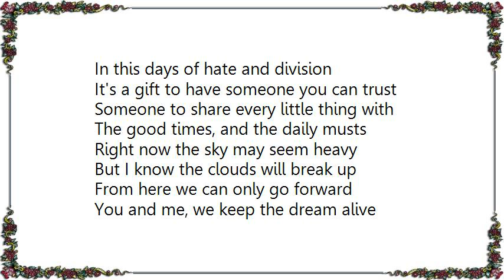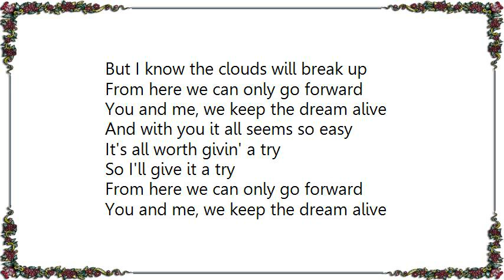Bombshell Rocks - From Here and On Lyrics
[Lyrics Bombshell Rocks - From Here and On]
In this days of hate and division
It's a gift to have someone you can trust
Someone to share every little thing with
The good times, and the daily musts

Right now the sky may seem heavy
But I know the clouds will break up

From here we can only go forward
You and me, we keep the dream alive
And with you it all seems so easy
It's all worth givin' a try.

And when I've been away I've got someone to come home to
You know that means a lot to me
You pick me up when everything is so slow
When I'm knee deep, knee deep in wet concrete.

So I'll give it a try